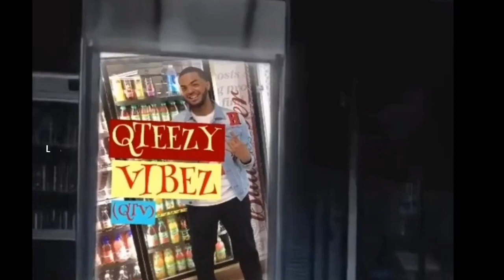TRY NOT TO LAUGH| DONTERIO HUNDON EDITION PRT1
Try not to laugh challenge with DP😂😂😂😂😂😂😂😂😂😂😂😂😂😂😂😂FAIL!